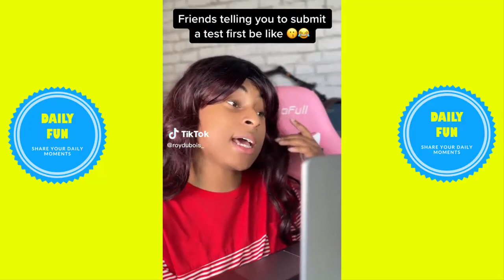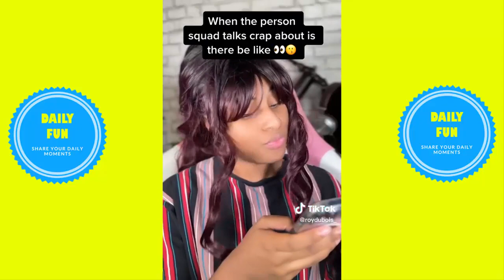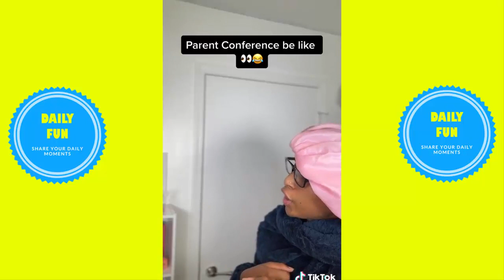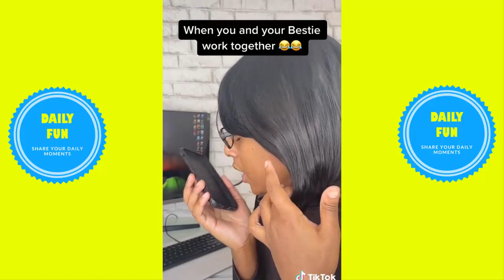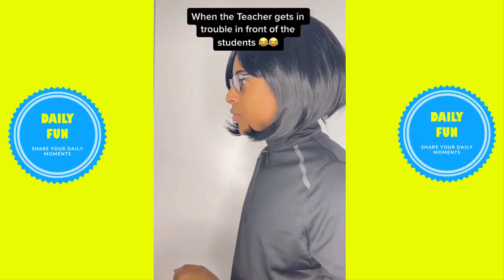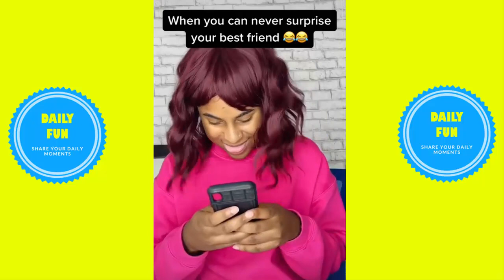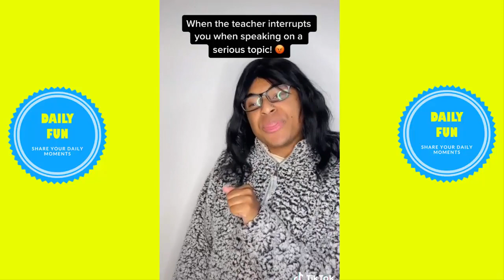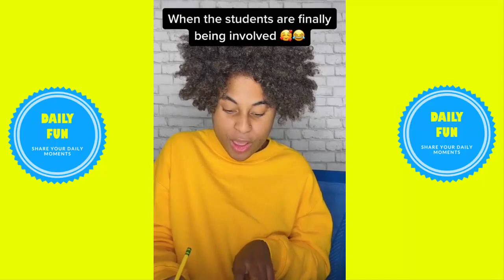PARENTS HELPING WITH HOMEWORK BE LIKE🤣🤣 @Roy Dubois